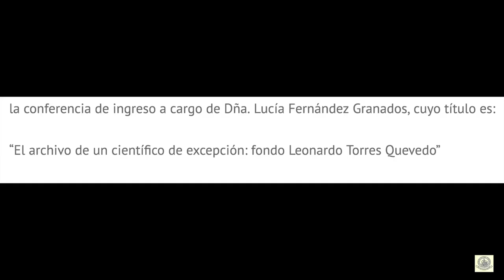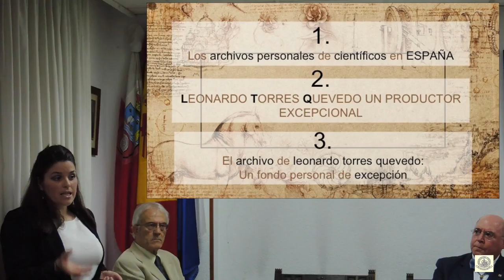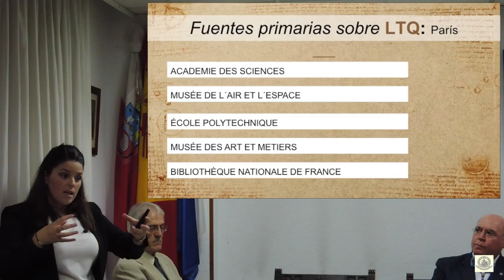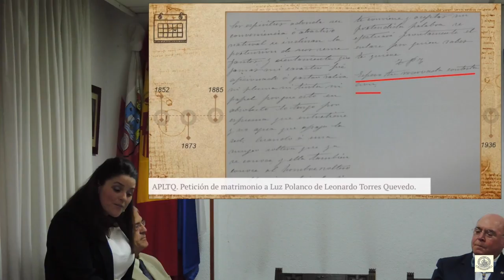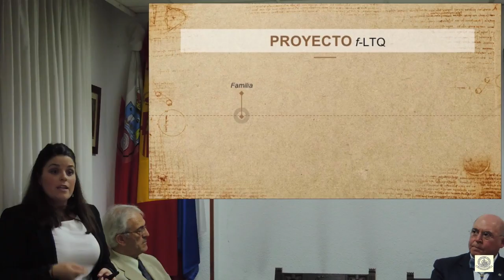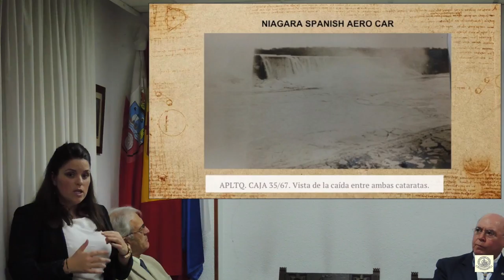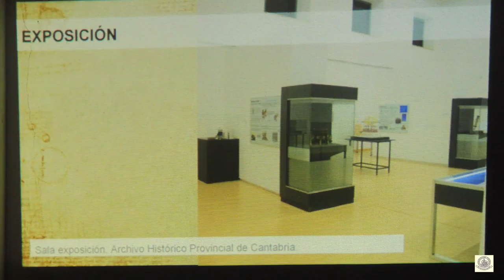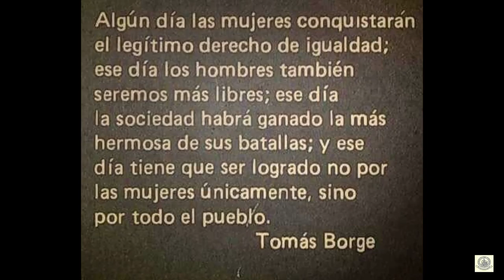“EL ARCHIVO DE UN CIENTÍFICO DE EXCEPCIÓN: fondo Leonardo Torres Quevedo”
El lunes 6 de febrero del 2017, a las 20:00h., en la sede del Centro de Estudios Montañeses, tendrá lugar la Junta Académica de este mes con la lectura de la conferencia de ingreso a cargo de Dña. Lucía Fernández Granados, cuyo título es: “El archivo de un científico de excepción: fondo Leonardo Torres Quevedo”